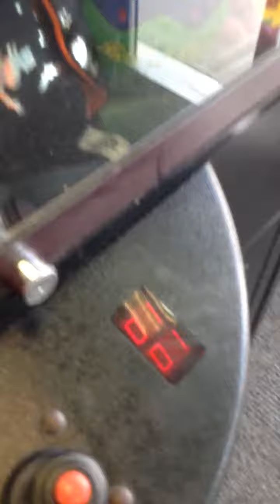Me winning two prizes for the first dollAr no part two